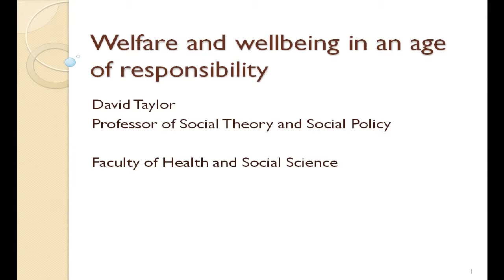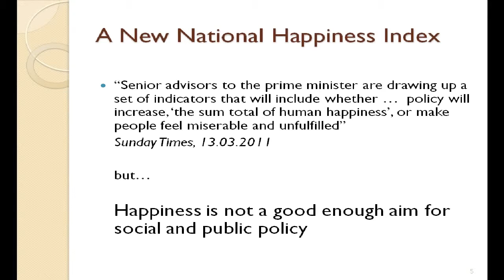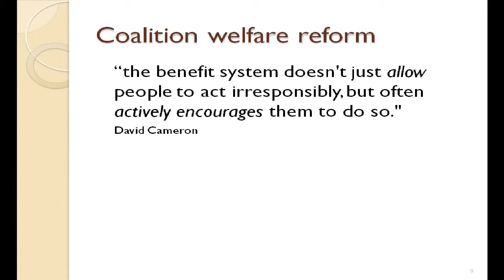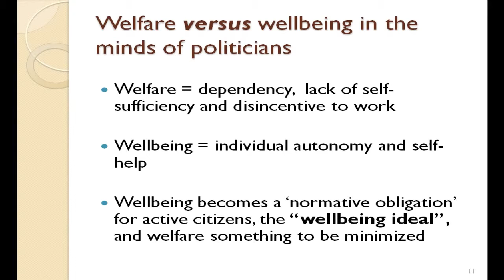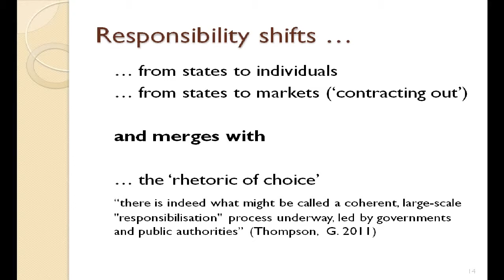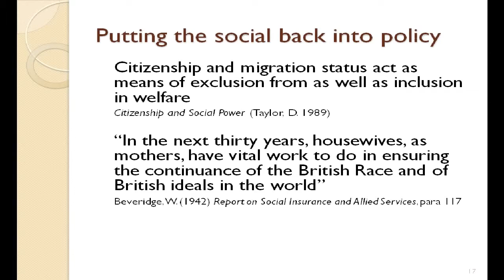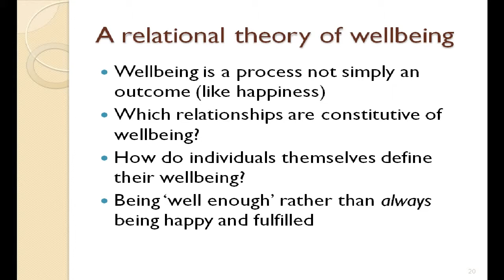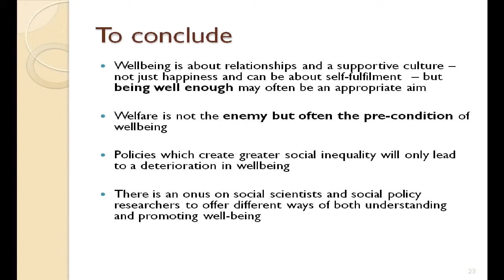Welfare and Wellbeing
David Taylor, Professor of Social Theory and Social Policy, presented his inaugural lecture on Thursday 28 April 2011 entitled Welfare and wellbeing in an age of responsibility.